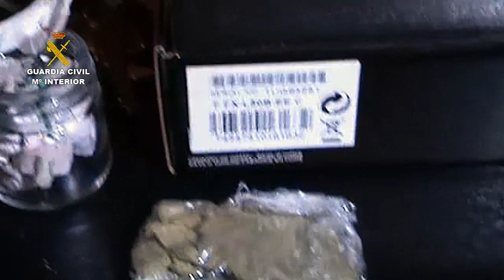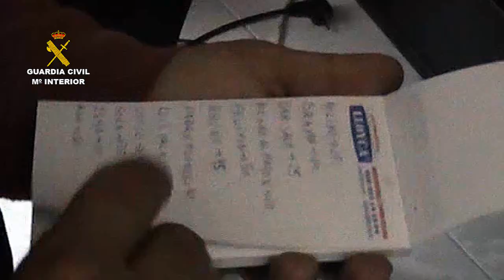Operacion Elodio Ciudad Real